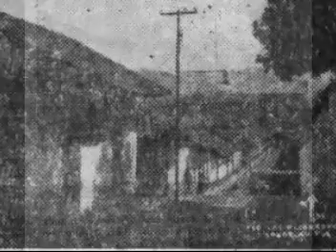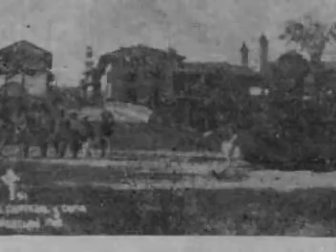VIDEO FOTOS ZACATLÁN, PUE.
Un pequeño collage en video de fotografías de esta hermosa Ciudad de la Sierra Norte de Puebla .. Zacatlán de las Manzanas.